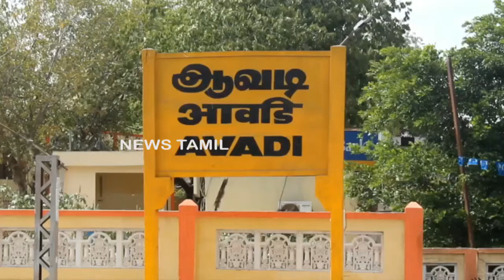OPENING CEREMONY OF BASIC TRAINING OF CRPF IN RTC AVADI,SSC GD. 💂⚡ PARAMILITARY